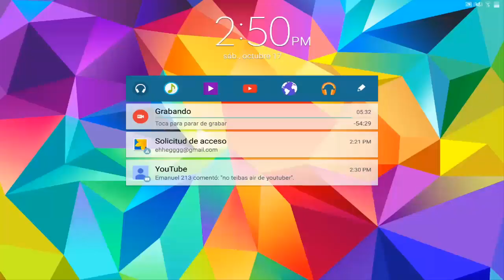BOSSCRAFT MOD PARA MINECRAFT PE 0.16.0 | Mods Para Minecraft PE 0.16.0